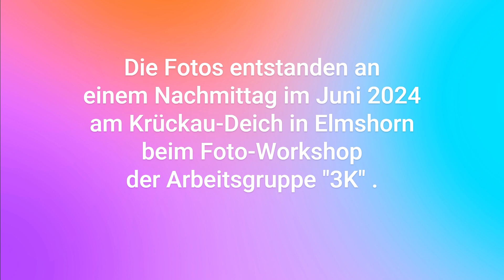Elmshorn: Fluss.Land.Schafft.Impressionen - nachmittags am Krückaudeich kurz vor dem Sommergewitter.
Video/Diashow: Idee, Schnitt, Soundtrack: Susan Glathe (mit eigener künstlerischer und befreundeter künstlicher Intelligenz).

Wo die Marsch den Himmel berührt – ein Spiel mit Licht und Perspektive: Impressionen vom Fluss (Krückau), Landschaft (ein grüner Lungenflügel von Elmshorn), entstanden im Rahmen eines Fotoworkshops der Arbeitsgruppe "3K – Kunst und Kultur in und aus Klostersande kennenlernen und erleben!" Der Film zeigt ausgewählte Fotos der Workshop-Teilnehmenden.

Leitung des Foto-Workshops: Jochen Breuer.